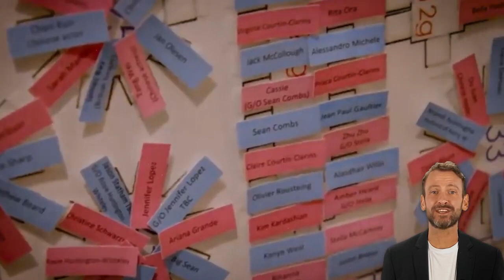Anna Wintour BLACKLISTED Meghan From Met Gala 2023: Haz & Meg BANNED From A-List Hollywood Circuit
It’s fairly evident that the ex-royalties, Megan Markle and Prince Harry are desperately trying to make their way into the A-listers Hollywood circuit. With recent Netflix releases and attending parties where the popular Hollywood celebrities are sure to dominate, it seems like the duo is indeed in the lookout to create their own space in the movie town. And what else is more popular than the renowned Met Gala itself in show business? For the same reason, there have been speculations of how hard Megan and Harry have been trying to get themselves invited to this most sought-after Met Gala show. However, if rumors are to be believed, Anna Wintour seems to have banned the duo from the Elite event. Yes! You heard that right. We will tell you all about it soon. Stay with us till the entire video to know the nitty-gritty of it all.